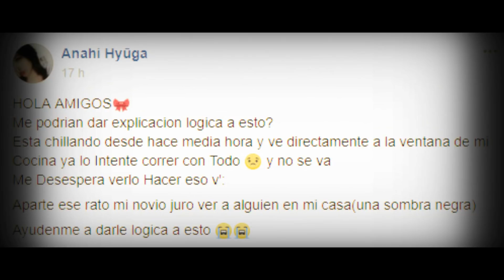Aterrador Demonio Captado en una Casa l Pasillo Infinito Documentos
Anahi Hyuga publico las siguientes imágenes en nuestro grupo de fans de Facebook, comenta que su perrito estuvo llorando más de media hora viendo directamente a una ventana.
Así que decidió sacarles unas fotografías, lo que se registra es impactante. Este es el documento.